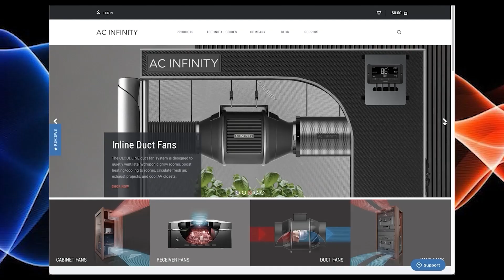Maximum DLI To Give Your Plants For Healthy Growth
In this Garden Talk clip, Shane from MIGRO talks about daily light integral. What are your thoughts on this?